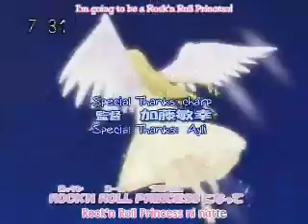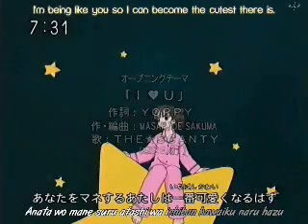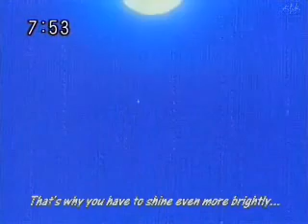Full Moon wo Sagashite-- Find Yourself In You